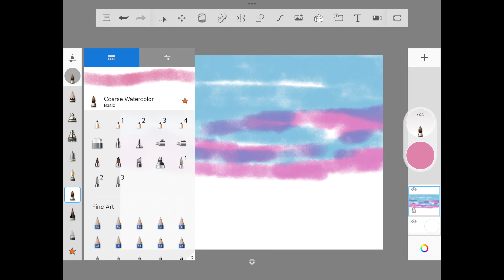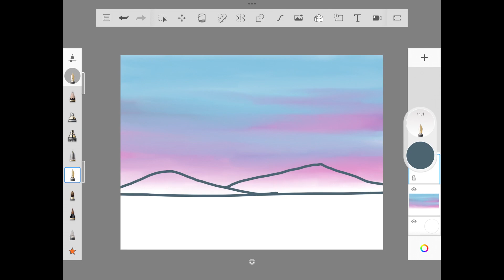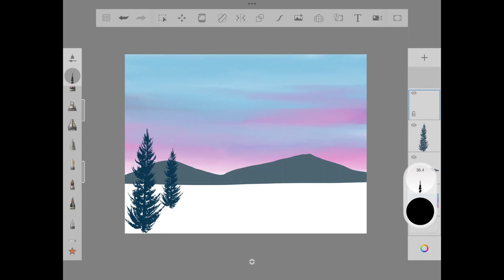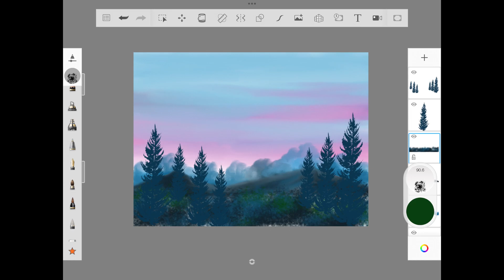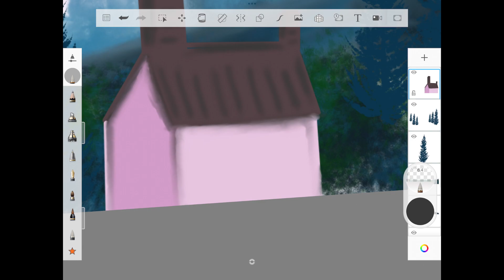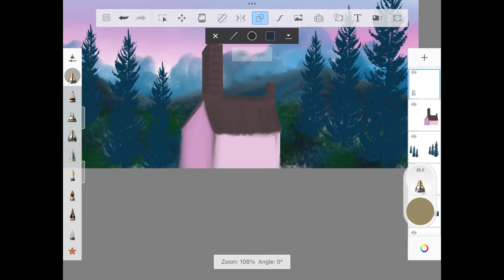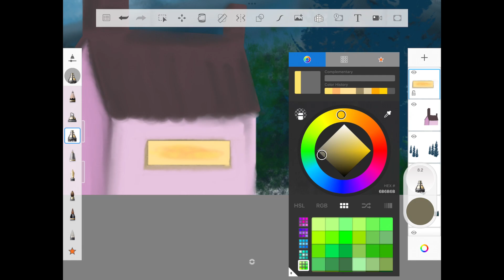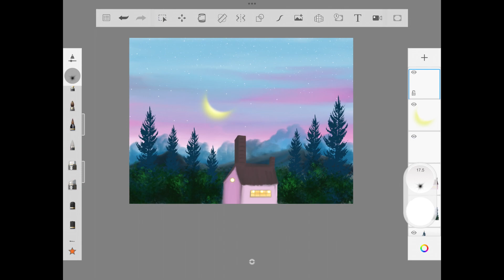Autodesk Sketchbook - Draw a enchanting pink cosy evening sky with moon and pink cabin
Hello Fam!

Watch as we draw a beautiful pink sky with a moon and cabin using Autodesk Sketchbook. This digital art tutorial is perfect for beginners and is sure to help you relax and unwind.

Day 6 of uploading
As a serial procrastinator without thinking much I will upload video on daily basis to get out of lazy era, Hope I upload :)